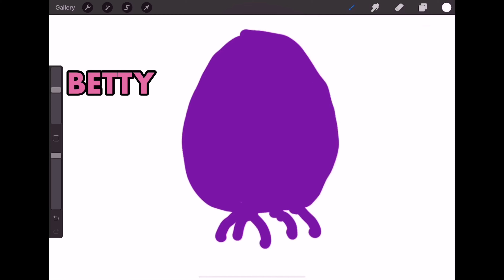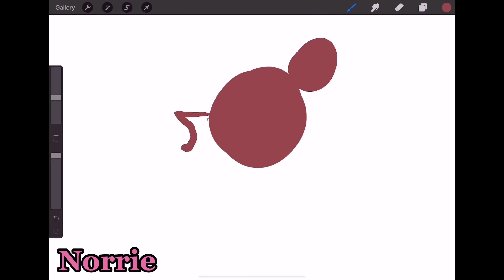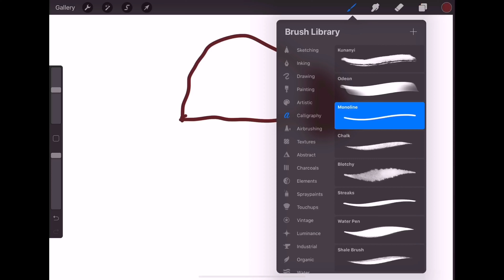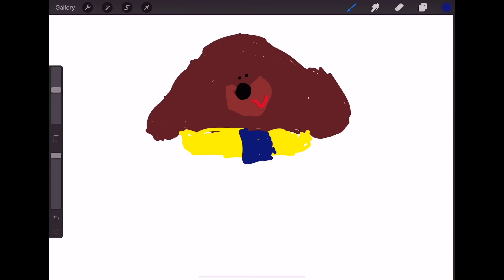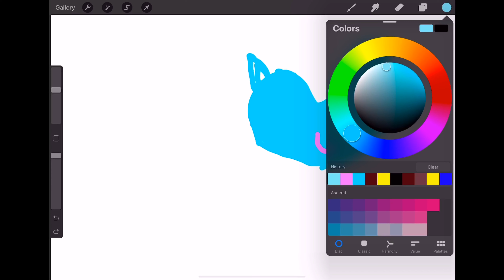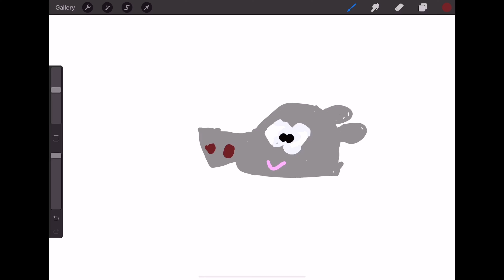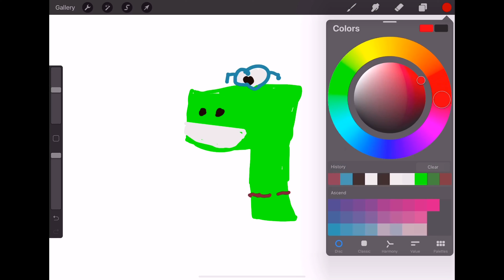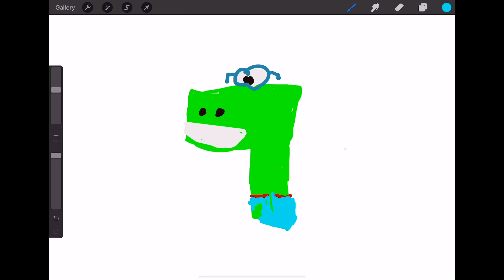HOW TO DRAW HEY DUGGEE CHARACTERS | DRAWINGS BY 6 YEAR OLD SOPHIA | TeamFajardoVlogs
HOW TO DRAW HEY DUGGEE CHARACTERS | DRAWINGS BY 6 YEAR OLD SOPHIA

Hello Beloveds ❤️ Today, let allow me to flex my 6 year old daughter's amazing drawing skills as she recreates HeyDuggee characters using Procreate in my new IPadPro2020 with 2nd generation applepencil. I am extremely proud, because she learned to navigate on it on her own (even i myself don't know how to use it).

HEY DUGGEE! Duggee is a big friendly dog who runs The Squirrel Club - Sophie drew Duggee along with the members of the Squirrel Club; Betty, Happy, Norrie, Roly and Tag.

If you wanted to interact with us, feel free to write in the comment section and we'd love to here from you.
Stay safe everyone. Godbless!

Apple iPad Pro 11" (2020 - 4th Gen)
Apple iPad Pro Pencil (2nd gen)
ESR Ipad Pro 2020 Case
Apple pencil silicone pink case
(Camera Used) - DJI Osmo Pocket
(Mic Used) - Fifine T669